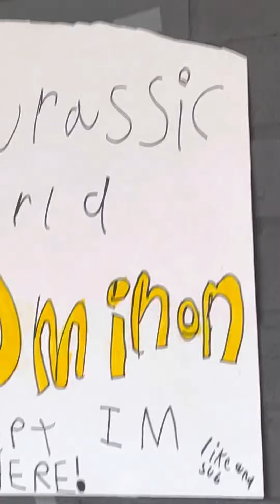That’s why you don’t judge Dino’s